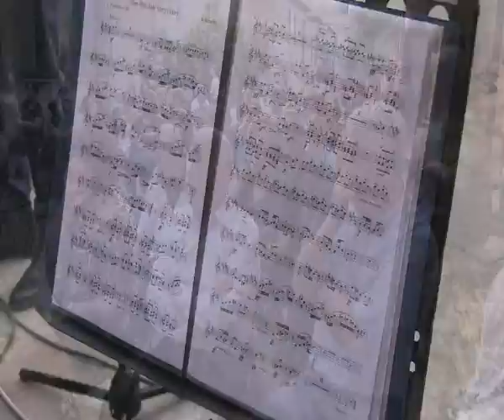A MAMMOLA E' TUTTA UN' ALTRA MUSICA | IL VIDEO